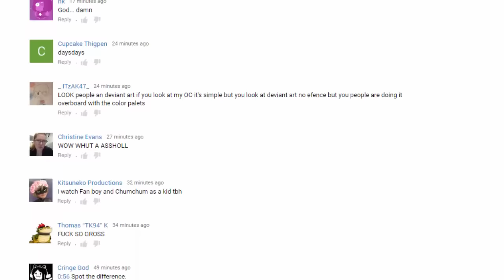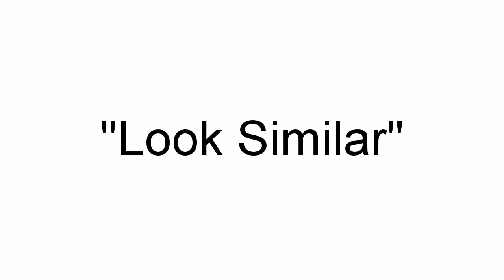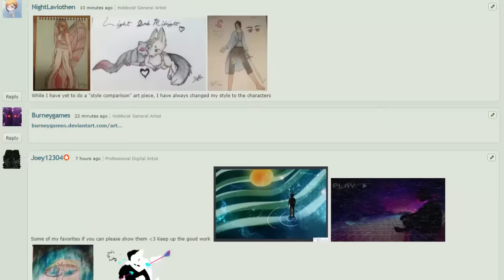An Art Style Rant: Can You Steal An Art Style?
All artists in this episode volunteered to be featured/reviewed. If you would like your own art to be featured/reviewed by me in the future please watch me on my Deviantart account. Occasionally I will give a status update or journal asking artists to send me their own art under a certain criteria. Please do not request a feature/review on my YouTube, Tumblr, or Twitter accounts.

Also this is unrelated to my channel but there's now a Discord for Nero's Day at Disneyland/Lauren Bousfield Fans